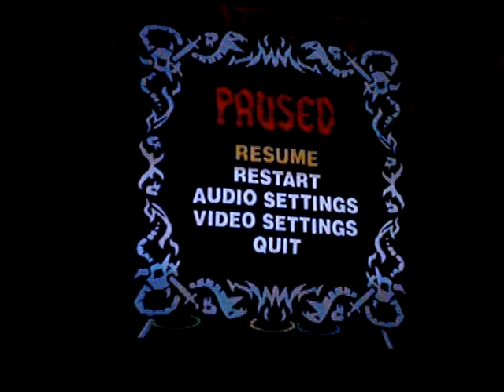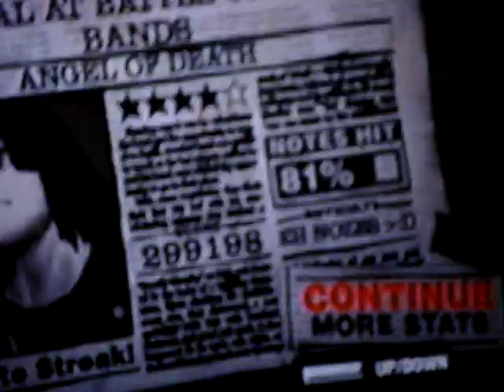GH2: HACKED - ANGEL OF DEATH - 299.198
Este sou eu, YuriAsAPlayer, jogando Angel of Death, da banda Slayer. Divirta-se :)

This is me, YuriAsAPlayer, playing Angel of Death, by Slayer. Enjoy :)